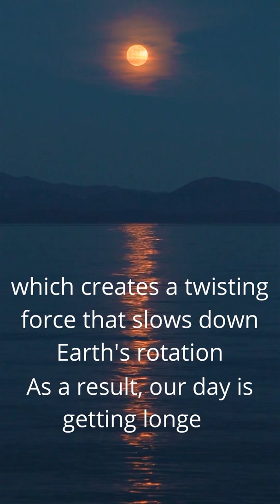Earth days are getting longer !😲 [ Stellar Talks | Season Finale ]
Earth DAYS are getting longer slowly. It was just only 6 hrs day light when earth was newly formed 4 billion years ago. So what's happening with the earth rotation that is making day longer, find out the reason in this Video (short).
This is the last video of the season 1. If this series gets enough love & support i'll bring season 2 & with much greater quality